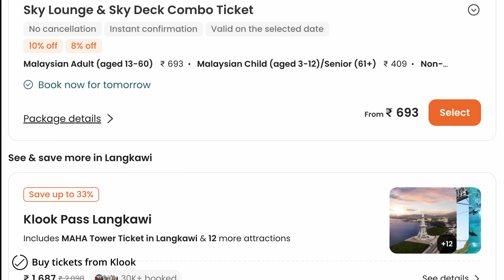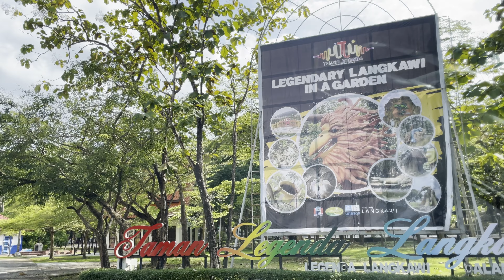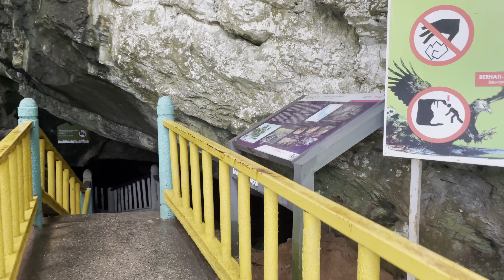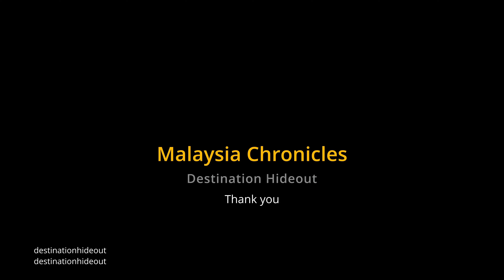I went to Malaysia's BEST ISLAND | Know anything and everything about Langkawi | Ferry to Thailand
🌴 Welcome to the breathtaking and BEST ISLAND island of Malaysia's - Langkawi! Join us on our next adventure in our Malaysia Travel Series as we explore the wonders of this tropical paradise. In this episode, we'll take you on a journey through the iconic Eagle Square, where you can marvel at the majestic eagle sculpture, symbolising Langkawi's name which means "Island of Eagles."

Did you know? The statue stands at an impressive height of 12 meters!

Embark on an unforgettable adventure at Maha Tower - Langkawi's crown jewel! Opening up a new horizon from top down, the Maha Tower is a monument that transforms the skyline of Kuah Town, by cementing its position as the centrepiece of Langkawi City.

Then, immerse yourself in the enchanting Legenda Park, where larger-than-life sculptures depict mythical creatures and folklore heroes of Malaysian legends. Fun Fact: The park spans over 50 acres and features beautifully landscaped gardens.

Embark on a mesmerizing boat tour through the Kilim Geoforest, a UNESCO World Heritage Site renowned for its mangrove forests, limestone formations, and diverse wildlife. Fun Fact: The Kilim Geoforest is home to unique geological formations dating back millions of years.

Don't forget to unwind on Langkawi's famous beaches, known for their pristine white sands and turquoise waters.
Fun Fact: Pantai Cenang, one of Langkawi's most popular beaches, is lined with vibrant shops, restaurants, and water sports activities.

As you soak in the beauty of Langkawi, discover its rich history and fascinating facts, including the legendary tale of Mahsuri, whose innocence and tragic fate left an indelible mark on the island's folklore.

And for those looking to explore beyond Malaysia, learn about the convenient domestic and international ferry options connecting Langkawi to Thailand, offering seamless travel experiences between these two enchanting destinations.
Also, get an idea about how Langkawi operates both international and domestic operations. Know details of Ferry to Thailand.
Get ready for an unforgettable island escape filled with adventure, culture, and natural wonders! 🏝️🦅

Current video chapters:

0:00 Intro
1:01 Day 2 from Langkawi - Why is Langkawi famous
4:26 Mahsuri Curse
6:56 Langkawi - City Area
9:08 Langkawi - Eagle Square
11:55 Langkawi Local talking about Langkawi
12:35 Langkawi Ferry Terminal Details
14:00 Langkawi - Maha Tower
16:40 One of the most scenic road trips
18:01 Langkawi - Wat Koh Wanararm
19:24 Langkawi - Kilim Geoforest Park
31:28 Langkawi - Tanjung Rhu Beach
33:33 Outro

Ping me to connect with Abu.

• DJI OM Mobile 5

ᐃᐃᐃ
Edited On: